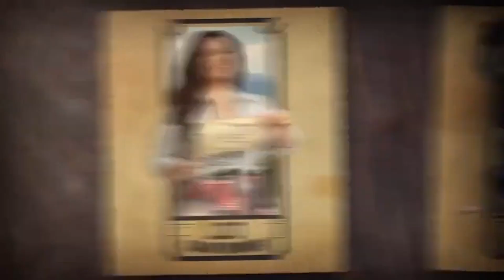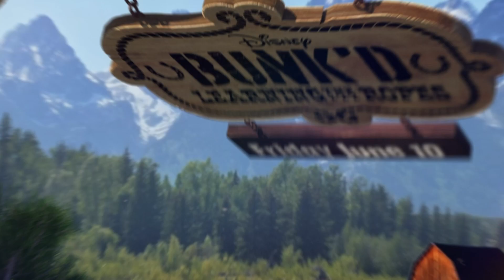Enjoy Carlee S.'s interview with Luke Busey about Bunk’d: Learning the Ropes, Season 6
Enjoy Carlee S.'s interview with Luke Busey about Bunk’d: Learning the Ropes, Season 6. Luke is the son of Actors Gary Busey and Steffanie Sampson and is known for his roles in Change of Heart, Impractical Jokers, and the upcoming film, Cobweb. He also played Olaf in the off Broadway production of Disney’s Frozen Jr. In Season 6 of Bunk’d, Luke plays a new camper named Jake.

Bunk’d is back for Season Six with many exciting surprises. Bunk’d: Learning the Ropes welcomes familiar faces along with new campers to Kikiwaka Ranch in Dusty Tush, Wyoming for a Wild West experience.

The first episode starts off in a new setting called Kikiwaka Ranch where we learn that Lou (Miranda May, who is also director and executive producer) has opened a new Wild West camp to campers. However, Lou later reveals she isn’t exactly the legal owner of the camp, yet. This is a problem that she asks Parker (Trevor Tordjman) to help her with since new campers are arriving. Meanwhile, Destiny (Mallory James Mahoney) and Noah (Israel Johnson) are the camp counselors at the new camp. They are eager to meet their new campers, but soon realize that three new campers -- Jake (Luke Busey), Bill (Alfred Lewis) and Winnie (Shiloh Verrico) -- are not who they were expecting.

My favorite scene is when the new campers Winnie, Jake and Bill set off on an adventure alone.  Bill is distracted and falls deep into an abandoned mineshaft. Without hesitation, Winnie and Jake jump in to try and save Bill. Alone in the cave they realize that no one is around to save them. The suspense of the scene and getting to see the new campers work together to try and escape before the cave collapses is entertaining. The Wild West setting is a new refreshing addition to the series. The décor of the camp and the addition of the mine help viewers get a sense of the Wild West without being overdone. The new campers are relatable to many viewers. Each one has a personality that adds interest to the show.  Their outfits fit perfectly with their personalities. Bill is a young cowboy trying to uphold a family legacy whose clothes fit perfectly the theme of the show. Luke is a laid-back gamer trying to find enjoyment at camp without video games. Winnie is daring, yet kind- hearted and wears edgy clothes. In contrast, her counselor, Destiny, is affectionate and very stylish. Her bright clothes and curled hair display that she is really into fashion.

The messages in the show this season are about building friendships and accepting others for who they are helps people grow. The campers each have their own style and their own strengths, which make them unique. Despite their differences, the bonds they create working together as a team help them form friendships.

I give Bunk’d: Learning The Ropes, Season Six, 5 out of 5 stars and recommend it for ages 8 to 14. Season six premieres June 10, 2022 on Disney Channel.